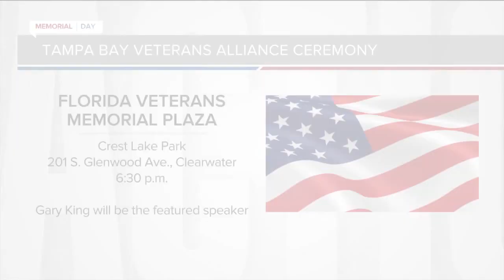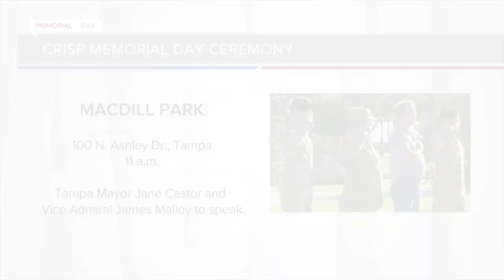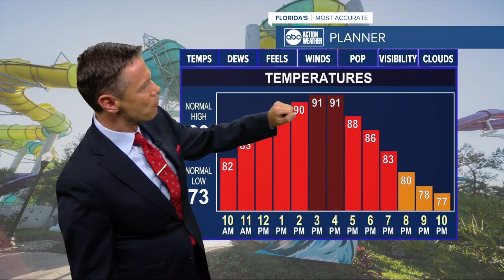ABC Action News Latest Headlines | May 30, 10am